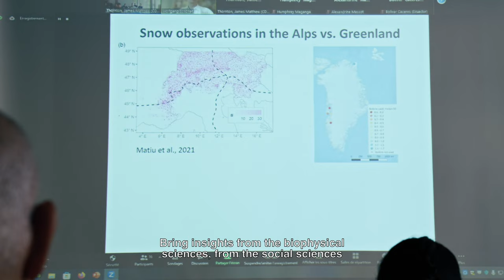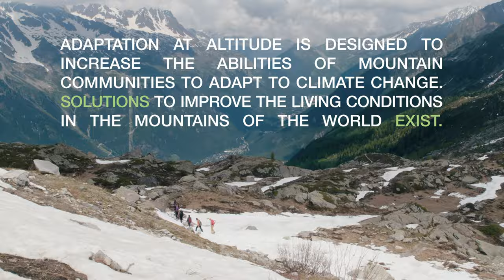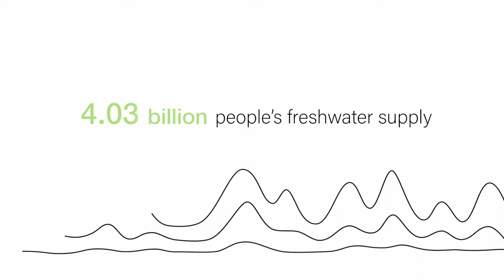Adaptation at Altitude - Taking Action in the Mountains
In this short documentary film by award-winning Swiss cinematographer Juliette Menthonnex, members of the Adaptation at Altitude team explain their approach to finding solutions to the climate challenges specific to the world’s mountains.

*This film was produced by Zoï Environment Network, in collaboration with Juliette Menthonnex (director), Nikita Merlini (cinematography and editing), Théodora Menthonnex (sound), and Rodrigo Muñoz (project development and graphic design) from the collectif Mercuriales, Lausanne